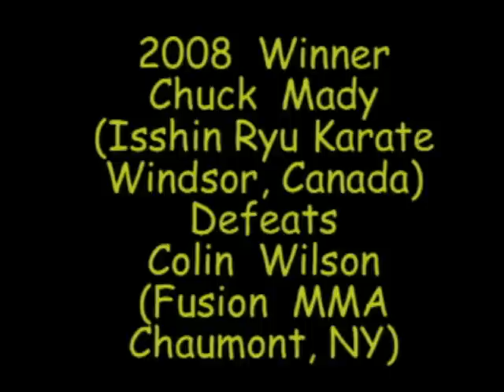Whoifwhat: Roch. Kyokushin Karate Match 09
Camera 2 View after 1 min.: Rochester Kyokushin Karate Contest 2009 TriCombat Middle Weight Final ! 2008 Champ veteran Karate fighter  Canadian wins all 3 rounds against Colin Wilson (Fusion MMA NY)! This camera was closer to action.